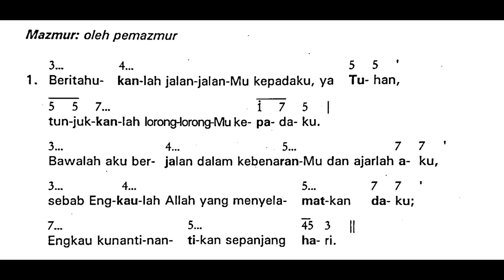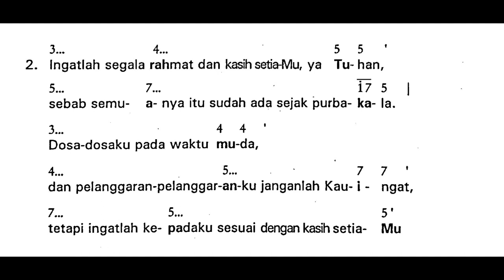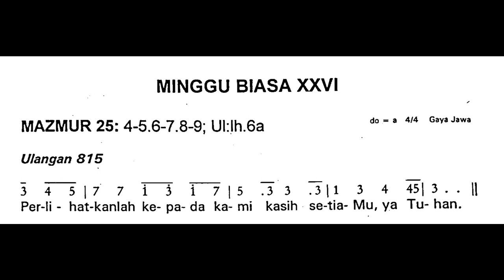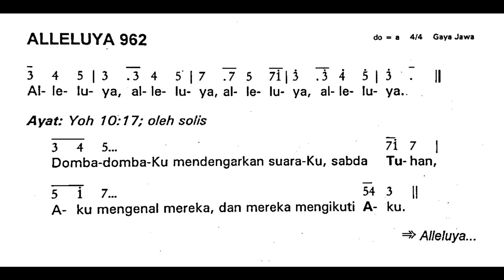[Edisi Lama] Minggu, 1 Oktober 2023 - MINGGU BIASA XXVI (Dua Puluh Enam) - Mazmur Tanggapan - Thn A